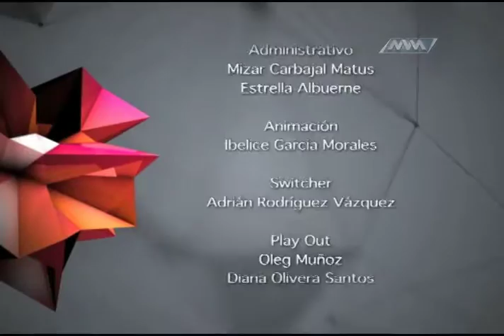CONOCIENDO A… MIRNA LOPEZ TORRES PARTE 4 MVM TELEVISION